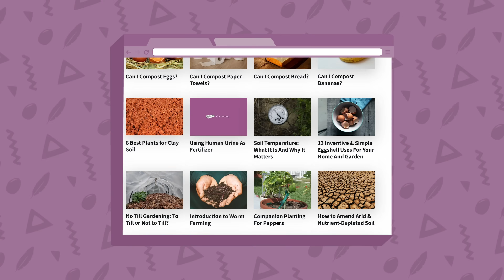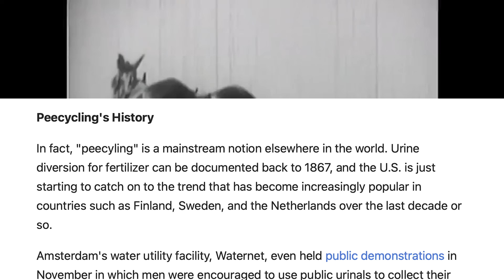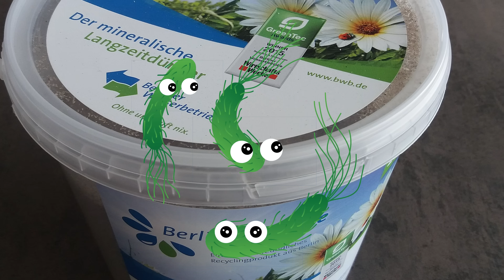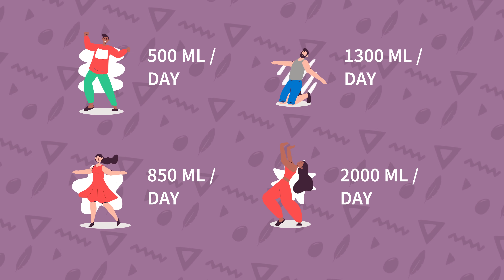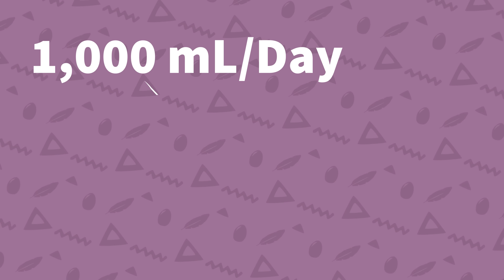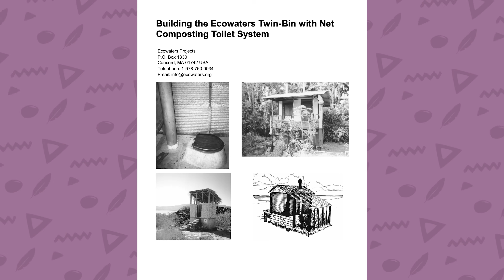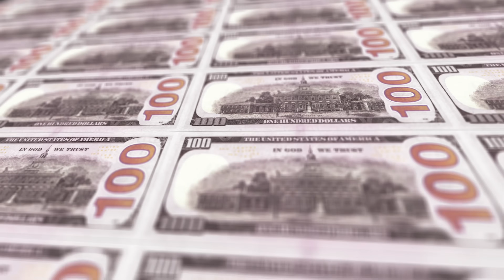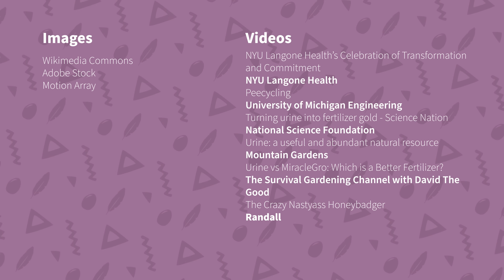Using Your Own Urine as Fertilizer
Common fertilizers contain elements like nitrogen, phosphorous, and calcium. Human urine contains elements like nitrogen, phosphorous, and calcium. Perhaps instead of purchasing granulated, factory created, expensive bags of nutrients to encourage your garden to grow- the secret to a lush and prosperous plot lies in your toilet bowl! Take the power of fertilization back into your own hands and consider using your own urine as fertilizer!

Today Wren explores the history, global use, and scientific studies of urine as fertilizer. Have you used your urine as a source of fertilization for your garden? Let us know how it went and what tips and tricks you wish you knew from the very beginning!

List of plants that do well with urine fertilizer:
Basil (dilute 10 to 1 till one month old)
Cabbage
Celery
Corn
Cucumber
Eggplant (dilute 10 to 1 till one month old)
Garlic
Leafy greens
Onions
Parsley
Peppers
Potatoes
Squash
Tomatoes
Bananas
Citrus
Grapes
Melons
Pineapple
Alfalfa
Barley
Millet
Sorghum
Wheat
Radishes
Spinach